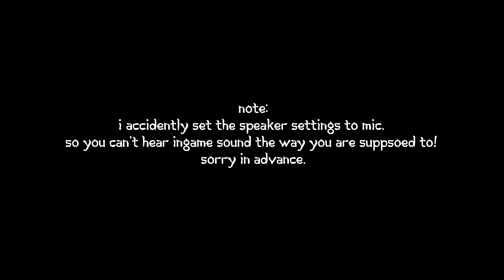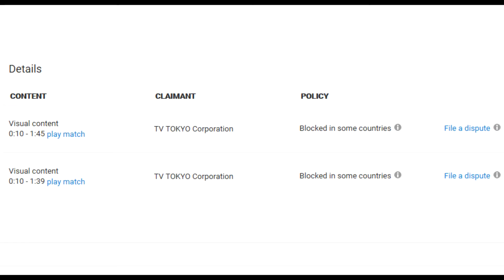Paladins Ranked #1 Knockback Meta!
We Back On That Paladins Grind!